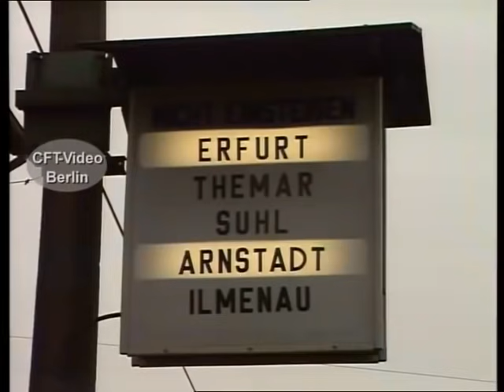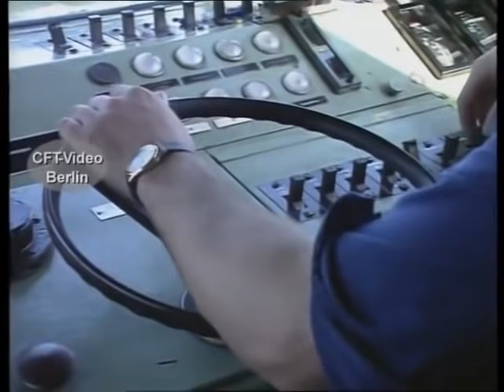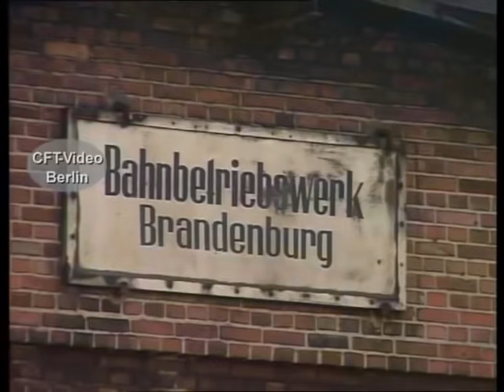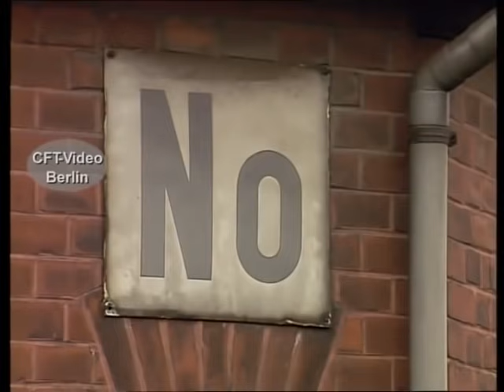Abschied von der V180/118/228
Die Baureihe V 180 der Deutschen Reichsbahn – ab 1970 Baureihe 118, ab 1992 Baureihe 228 – war die größte in der DDR gebaute Diesellok. Sie sollte im großen Stil die Dampftraktion ersetzen. Anfang der sechziger Jahre rollten die ersten über DR-Gleise. Mitte der neunziger Jahre fahren die letzten bei der DB planmäßig. Hier mehr